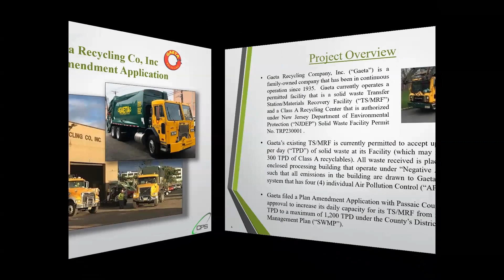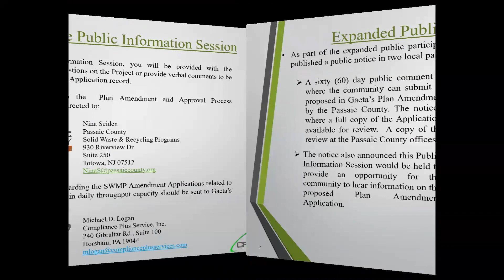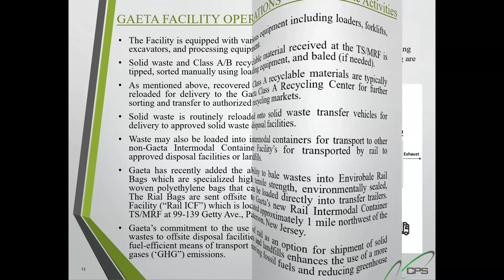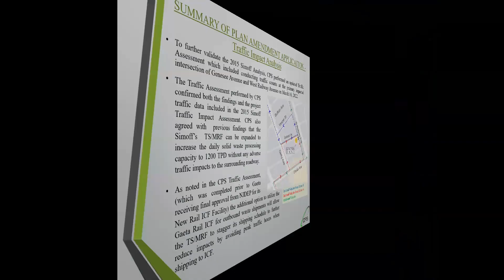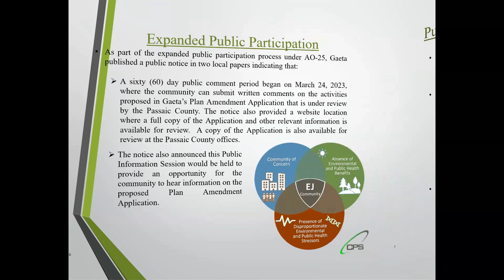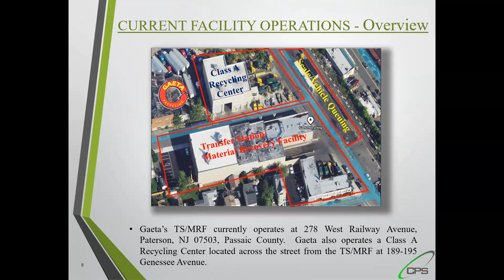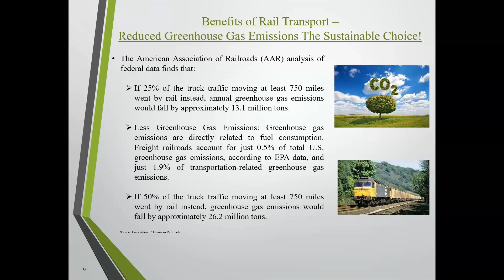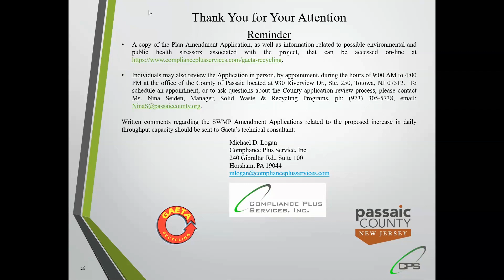NJDEP EJ Public Hearing Gaeta Recycling April 24, 2023